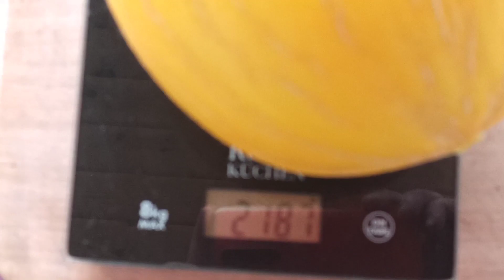Супер дыни Дукрал и Бабор на бахче в теплице поспели. Август 2022. Пальчики оближешь!!!